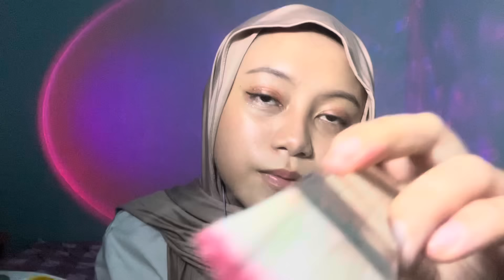ASMR Spit Painting you with edible paint 🎨✍🏻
Halo semuanya, banyak banget yang request spit painting!! soo ini dia video nya.. buat kalian yang belum tahu spit itu apa bisa translate ya babe💗dan ini tuh fake / edible paint ya manteman 😁

Inspired by : @tinglyasmrr

Saran/kritik kalian berguna untuk membangun channel ini menjadi lebih baik

Socials